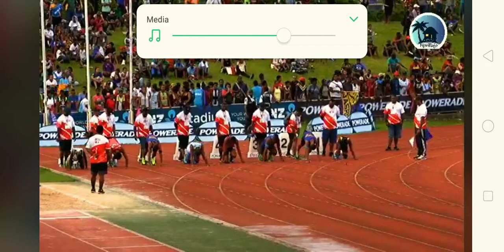RKS Senior Boys Blue Ribbon 100m Kolinio Radrudru 2019